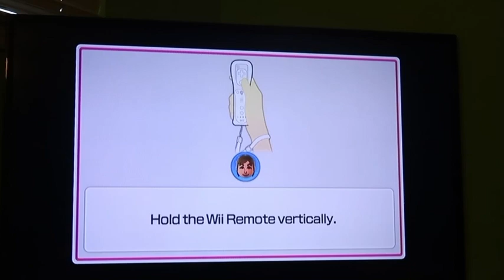Wii Party U 60fps - Highway Rollers (AlexGamingTV vs Master Difficulty) (Part 4) (Final Part)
This is part 4 of me playing Highway Rollers from Wii Party U as AlexGamingTV's Mii against CPU Miis on Master Difficulty. I actually won in the first try! Watch in 60fps.